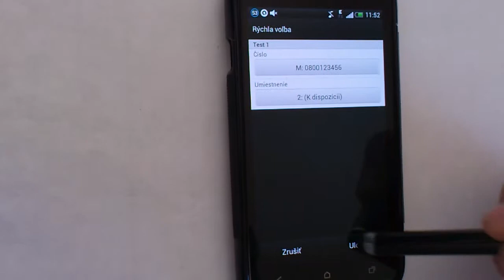Rýchla voľba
Rýchlu voľbu niektorého kontaktu nastavíte v aplikácií Telefón. Po spustení stlačte Menu, Rýchla voľba a cez tlačidlo PLUS vyberte kontakt a číslicu rýchlej voľby. Pre vytočenie stačí podržať číslicu niektorej rýchlej voľby.